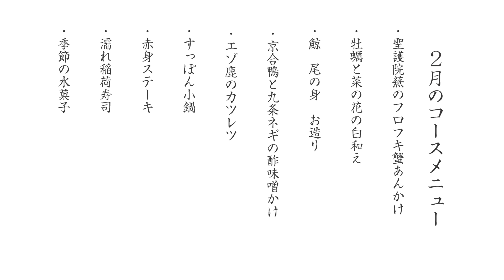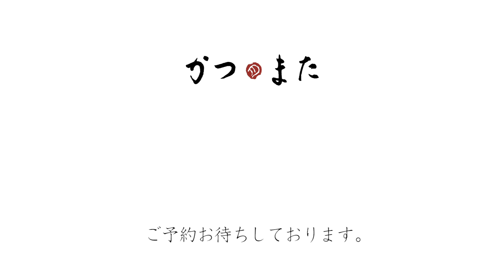恵比寿 会員制 肉割烹 かつまた | Course menu February 2020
【2月のコースメニュー紹介映像】
春の気配を感じるこの季節。
落ち着いた当店の空間で、ゆとりある素敵なひと時をお過ごし下さい。
ご来店心よりお待ち申し上げます。
～プレミアムコースお品書き～
・聖護院蕪のフロフキ蟹あんかけ
・牡蠣と菜の花の白和え
・鯨 尾の身 お造り
・京合鴨と九条ネギの酢味噌かけ
・エゾ鹿のカツレツ
・すっぽん小鍋
・赤身ステーキ
・濡れ稲荷寿司
・季節の水菓子
※「京合鴨と九条ネギの酢味噌かけ」、「すっぽん小鍋」はプレミアムコースのみのご提供になります。